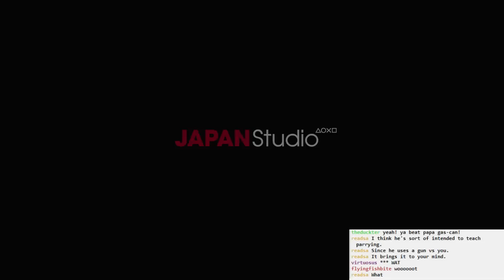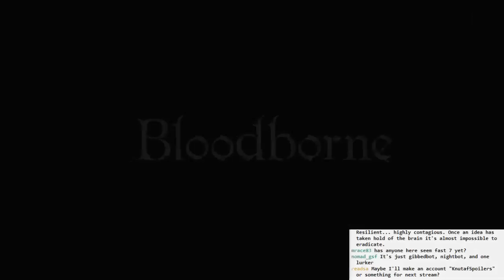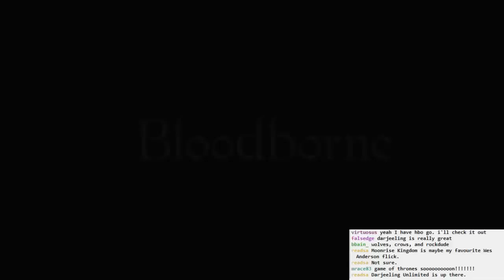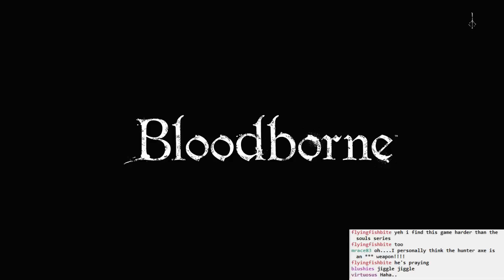Bloodborne BLIND #007 - Where is Mistress Gascan?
Back to talk to Iosefka for a minute. Dying to the executioner again. Dying to some dogs again. Trying to find Papa Gascan's daughter, only to find she has nothing to say to me. Finally getting a totally sweet weapon!